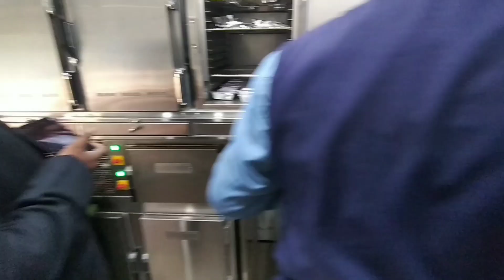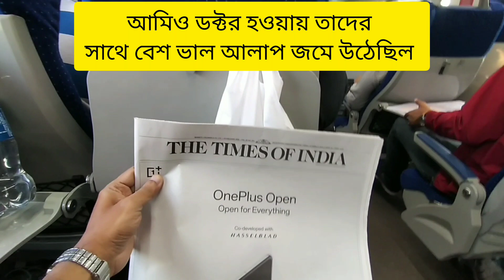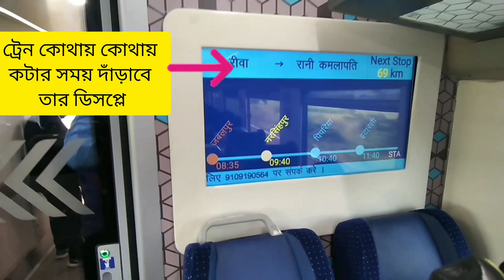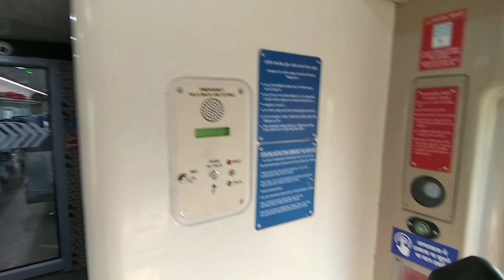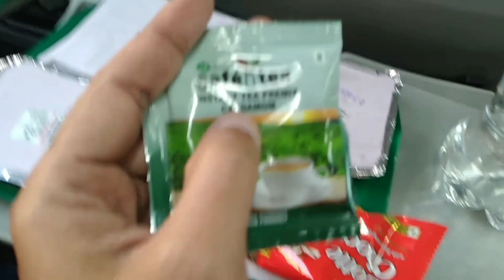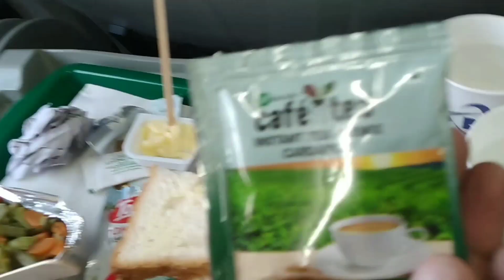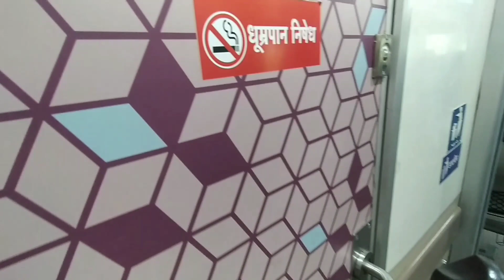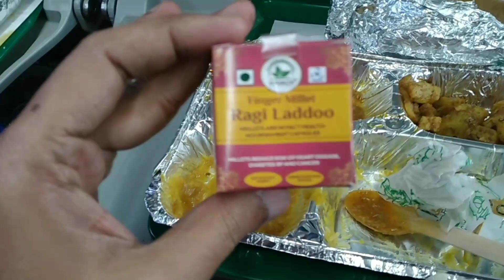বন্দেভারত এক্সপ্রেসে জব্বলপুর থেকে ভূপাল। কি কি নতুন প্রযুক্তি আছে এই ট্রেন টি তে। ভাল না Average?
trains india,
trains indian railways,
trains indian trains,
trains india vs pakistan,
train indian railway game,
train indian bike driving 3d,
train indian game,
train india to pakistan,

travel vlog,
travel vlogger english,
travel vlogzz,

explorer,
explorer shibaji,
explorer slots jackpot,
explorer raja,
explorer slots,
explorer shibaji puri,
explorer slots tricks,
explorer puneet,
explorer shibaji dubai tour,
explorer anusree,
explorer sayantani,
journey with choton,
the bong explorer,
boni amin,

jabalpur tourist places,
jabalpur tour,
jabalpur tourism,
jabalpur tourist places list in bengali,
jabalpur tour guide,
jabalpur tourist places near railway station,
jabalpur tour in bengali,
jabalpur tour plan,
jabalpur tourist places in bengali,
jabalpur tourism video,

bhopal tour in bengali,
bhopal tourist places,
bhopal tour guide,
bhopal tourism,
bhopal tourist places top 10,
bhopal tourist places near railway station,
bhopal tournament,
bhopal tournament live,
bhopal tour places,
bhopal tourist places in hindi,
bhopal tourist places telugu,

indian railway,
indian railway finance corporation
share news,
indian ralway station,

travel blog,
travel blog kedarnath,
travel blog india,
travel blog,
travel blog leh ladakh,
travel blogger,
travel blog malayalam,
travel bloggers india,
travel bloggers on youtube,
travel blogger kaise bane,
travel blogger in bigg boss,
travel blog,
travel blog kedarnath,
travel blog india,
travel blog,
travel blogger,
travel blog malayalam,
travel bloggers india,